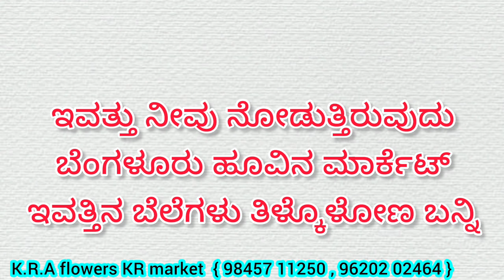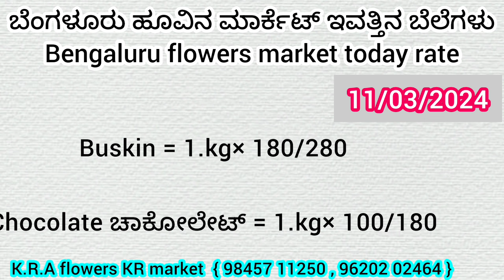Bengaluru flowers market today rate ? 11/03/2024 ಬೆಂಗಳೂರು ಹೂವಿನ ಮಾರ್ಕೆಟ್‌ ಇವತ್ತಿನ ಬೆಲೆಗಳು.?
Bengaluru flowers market today rate ? 11/03/2024
ಬೆಂಗಳೂರು ಹೂವಿನ ಮಾರ್ಕೆಟ್‌ ಇವತ್ತಿನ ಬೆಲೆಗಳು.?

Bengaluru

 market. Bengaluru

Bengaluru

 rose Bengaluru